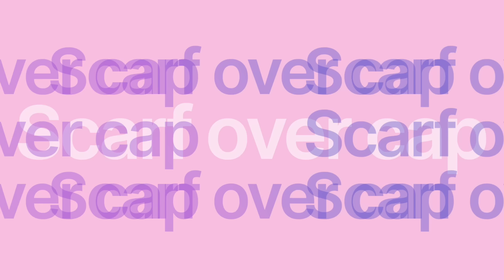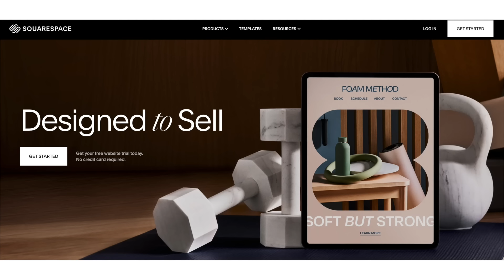10 Summer 2024 Fashion Trends No One is Talking About | The Style Insider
10 Summer 2024 Fashion Trends No One is Talking About | The Style Insider
Today I’m shining the light on a selection of summer fashion trends that nobody seems to be talking about but they definitely deserve some time in the spotlight. You may not like all of these trends but I'm sure you'll find something new to love - well at least that's the plan. Even better some of these trends are very easily thrifted so if you enjoy thrifting as much as I do then I'm sure you'll have some luck recreating these looks after a quick trip to your local thrift store.
Leonie

1. Printed cotton scarf
2. Flower print scarf
3. Blue printed scarf
12. Flower necklace
13. Cropped shirt
14. Ruched sleeve shirt
15. Adjustable hem shirt
16. Orange set
17. Striped tank top
19. Joplin jort
20. White jorts
21. Denim jort
23. Link earrings
24. Ruffle top
25. Pink tie back top
27. Animal print top
34. Squared sunglasses